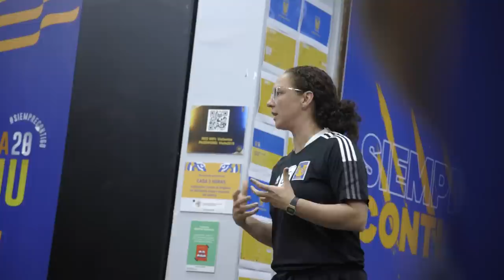🎥 VLOG J01 | Regreso de María Sánchez al Uni y goleada ante el Atlas 🤠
Estreno de nuestras campeonas en el Clausura 2023 y de qué manera lo hicieron, goleada por 5 a 0 ante el Atlas Femenil, debut de Maricarmen Reyes y por si fuera poco, el regreso de María Sánchez al Volcán para el show de medio tiempo, jálese viejón con el nuevo Video Vlog.